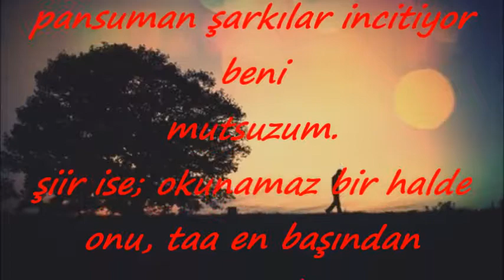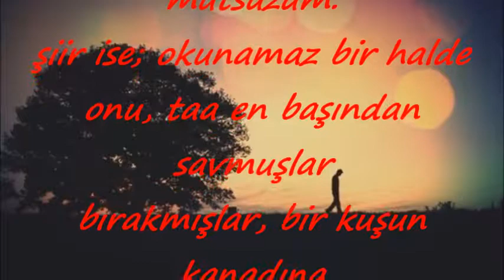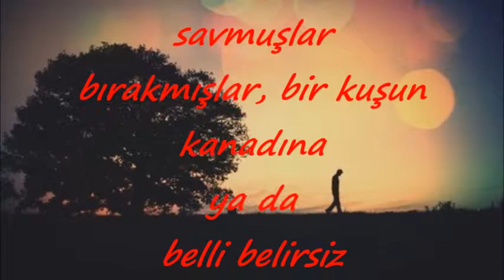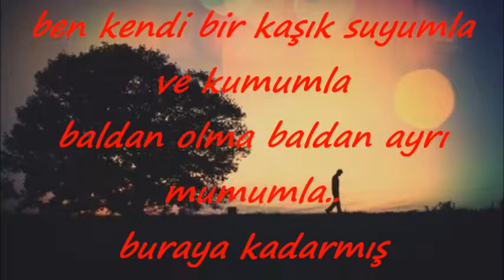Mutsuzum_Şair: Dursun Akbalık_Seslendiren: Uğur Türkkanı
96.0 Fuar Yapı Fm Radyo Fuar Stüdyolarında Uğur'la Son Mısra Şiir Programından Canlı Olarak Kayıt Altına Alınmıştır.